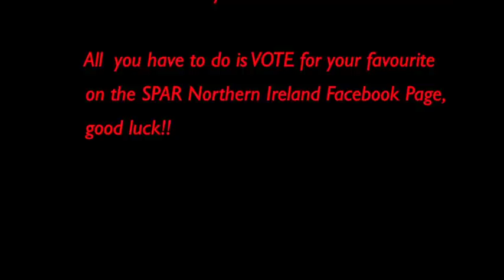SPAR Share the Love this Valentine's Day!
Customers in CastleCourt stepped inside the SPAR Love Booth recently to send their loved ones a Valentine's message! VOTE for your favourite video on our Facebook the winner will receive a trip for two to Paris, the city of love and everyone can enter our competition to WIN a years supply of chocolate!